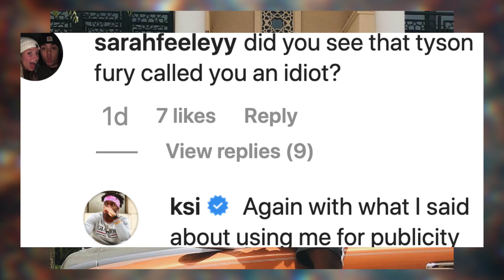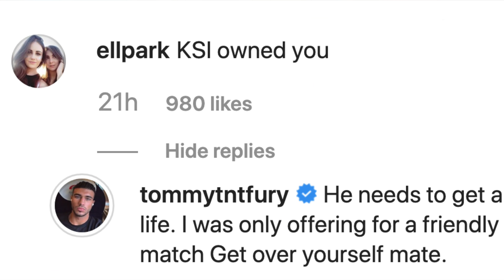KSI RESPONDS To Tyson Fury's Shade On Him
KSI has responded to Tyson Fury's shady post about him and accused both Tyson Fury and Tommy Fury of using him for publicity!